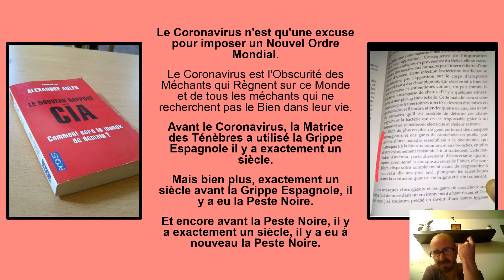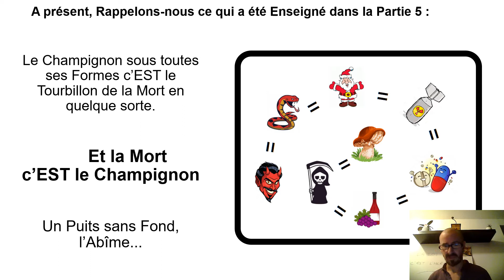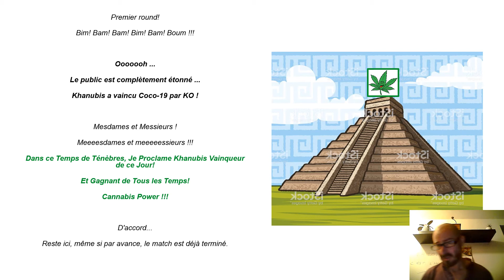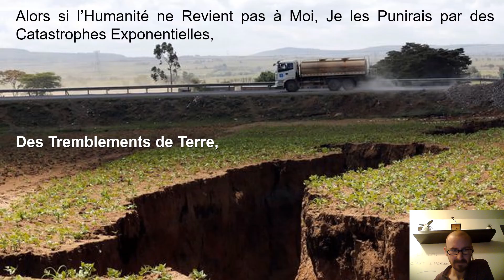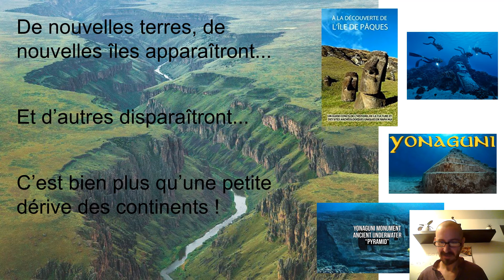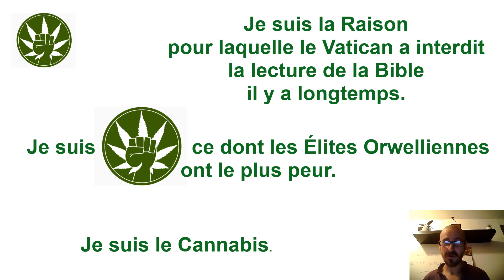Gospel of Khanubis Part 7